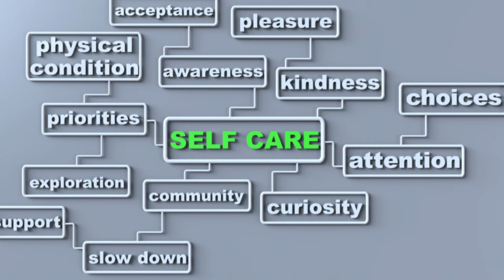The Spirituality in Service with Krishnapriya (Karen Neumann)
Grab your copy of my new bestseller book Daily Soul Bytes: For an Inspired Life

THE DAILY SOUL BYTES SHOW

Season 2 Episode 13: “The Spirituality in Service” with Krishnapriya

Krishnapriya (Karen Neumann) an established Spiritual Teacher, Intuitive Psychic, Channel and Yoga Practitioner

Krishnapriya shares her love of service and how surrendering to the calling has brought deep fulfilment though it was a process and a journey.

The Daily Soul Bytes Show with 'Bola Abimbola 🎙️
Bola Abimbola is
The Self Awareness Doyen, Author of Daily Soul Bytes book, Coach, Energy Practitioner, Creatorof SMITT Emotional Mastery System. BSc Psychology

Honored Featured Speaker: 🌎🎙

Krishnapriya (Karen Neumann) is an established spiritual teacher, intuitive psychic, channel and yoga practitioner. Based in India since 2022, she commits her time to various forms of service, including teaching meditation, mantra and the welfare of street dogs. Educated in theater in the U.S. and a seasoned musician with several jazz and blues albums, she founded The Dutch Blues Foundation to support the music scene in the Netherlands.

As a respected psychic and channel, she has been featured on podcasts and docu-series such as "The Kevin Moore Show" and "They Call Us Channelers," and has appeared on the Gaia TV show "Interview with E.D" with Reuben Langdon. Krishnapriya hosted own radio program  "About Oneness" on the Enlightenment Evolution Network and currently runs the "Human Colony" (Hucolo) channeling webinars every week, focusing on channeling, and spiritual awareness.

Connect through Krishnapriya’s links:

Facebook Watch video of her serving the community in India. Contributions welcome to support provision of dog food

Watch This episode on the Daily Soul Bytes Show on YouTube

Grab your copy of my Daily Soul Bytes book

Thank you Thank you Thank you for your support and co creation 🚀🚀